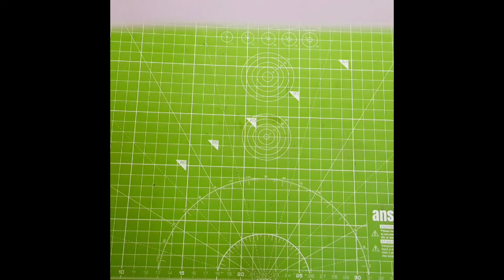Easy Oil Pastel Drawing for Beginners step by step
K.I.T.
Krafty Ideas Trendng